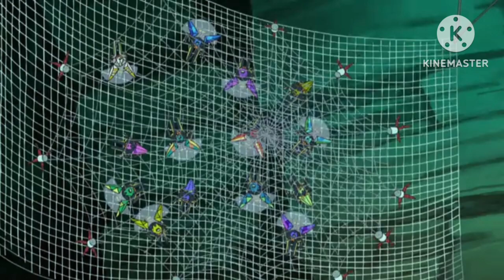Pokemon Series :The Sun &Moon Ultra Legends – episode 27 in Tamil| A High-Speed Awakening!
!| தமிழ் |

This is an explanation video and voice-over is done by me. This video is only for entertainment & education ,not illegal activities